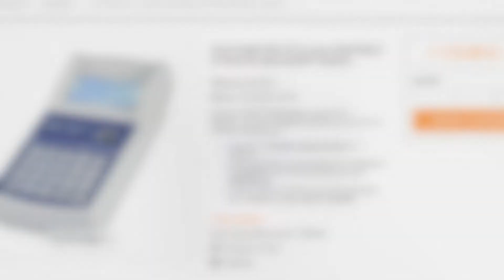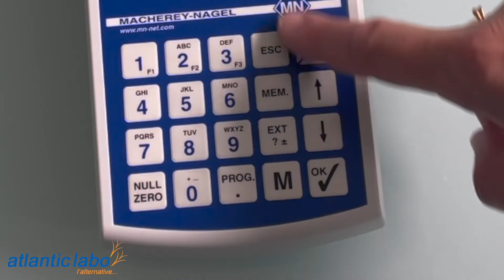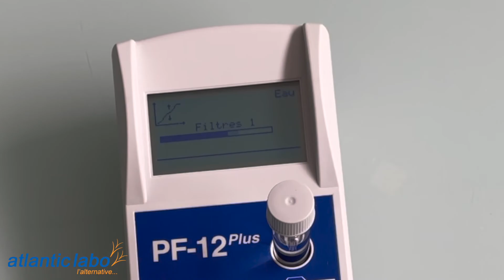Comment calibrer son PHOTOMETRE PF12 Plus - MACHEREY NAGEL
Comment calibrer son PHOTOMETRE PF12+ de la marque MACHEREY NAGEL

Atlantic Labo

Créée en 1995 Atlantic labo ics développe pour le laboratoire des compétences spécifiques en distribution de réactifs pour analyses instrumentales